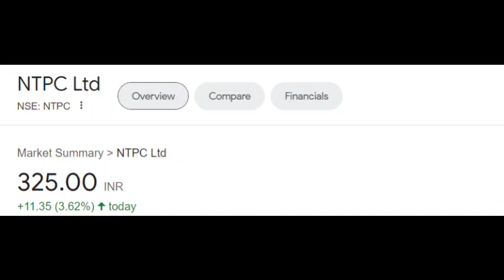Ntpc share latest news | Ntpc share price